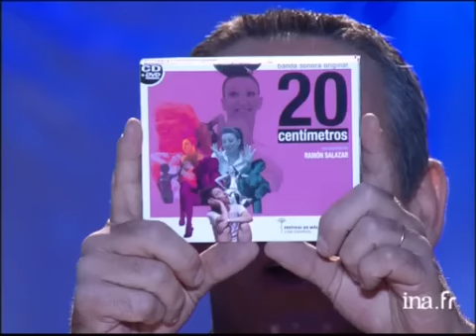Interview paella avec Palma de Rossy - Archive INA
Rossy de PALMA est interviewée par Thierry ARDISSON avec les réactions de Laurent BAFFIE; ils essaient de parler espagnol avec une certaine approximation. Pochette du disque "20 centimètres" avec photos sur la couverture. Images d'archive INA